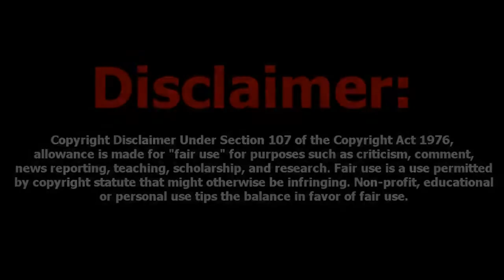MW3 Glitches: *New* Easy Unlimited Care Package Glitch! *Online Games*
I Am Partnered And I Am A Member & Director For RSPproductionz
The Most Viewed Glitching Channel On YouTube.
I Post Tons Of Amazing Glitches Just Like This One Every Single Day!

Hey Guys, today i'll be be showing you a new glitch on how to get unlimited care packages in online games.

Tutorial:
1. Make a class with these killstreaks on UAV, Carepackage, I.M.S.
2. Pick up someone elses juggernaut.
3. Then get all your killstreaks.
4. Now, Hover over the carepackage press right on the
d-pad to pull it out and hold rt.
5. Then press up or down on the
d-pad to hover over the UAV or I.M.S. then throw them.
6.then place your care package
7. You Should Have Unlimited Care Packages enjoy!
(Keep in mind you need Strategy Killstreak in order to simply die and get the killstreaks again)

Song: No Place Like Home - Hi-Rez (Ft.+D.+Willz)

Xbox Gamertag - CardBoardBalls
Skype Name - glitchershd